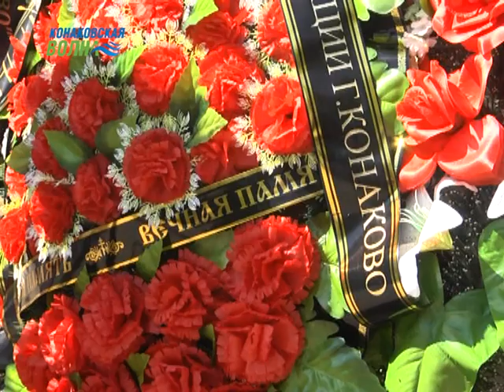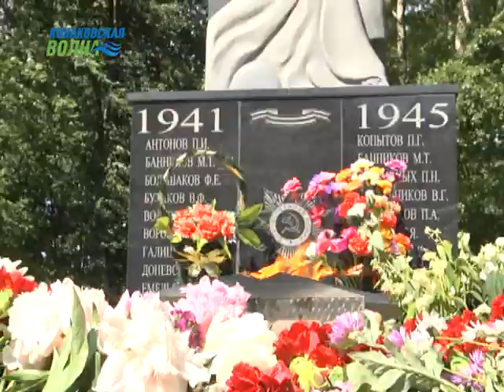Конаковцы почтили память погибших в боях Великой Отечественной Войны